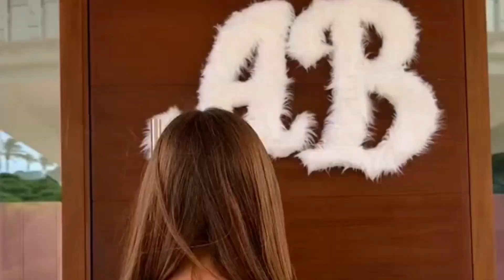ШОК СЮРПРИЗ ОТ ЛЕДИ ДИАНА! ЧТО ПРИГОТОВИЛА ЛЕДИ ДИАНА?